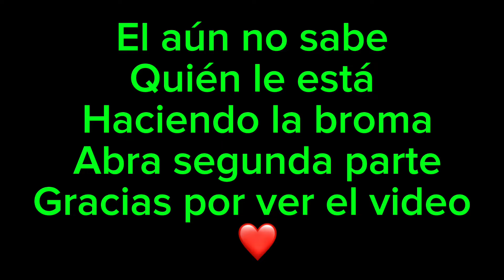BROMA NOVIA FALSA SE ENOJA 😡🤯 PARTE 4